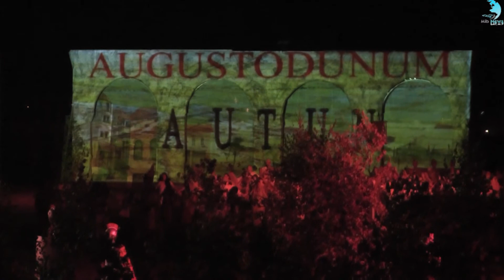Augustodunum - Jules César - Présentation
Spectacle Augustodunum - Jules César édition 2013.